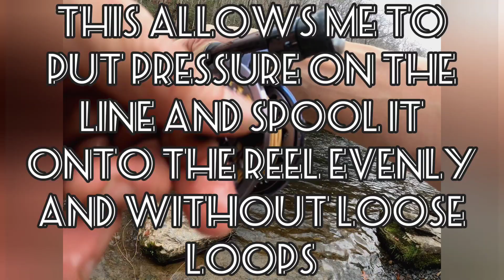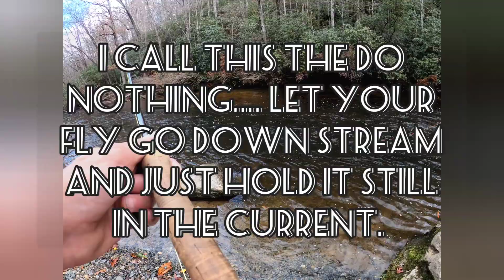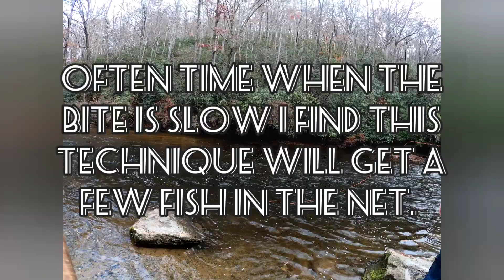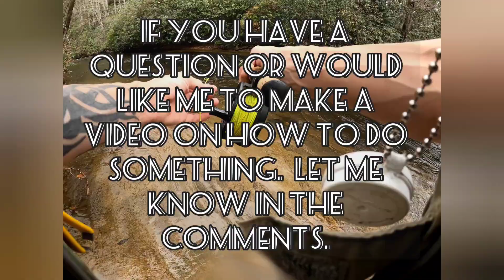short trip to the river with the boys and a friend. Trying my used Sage fly rod I got from Pawn shop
Tips for beginners in Traditional Fly fishing.